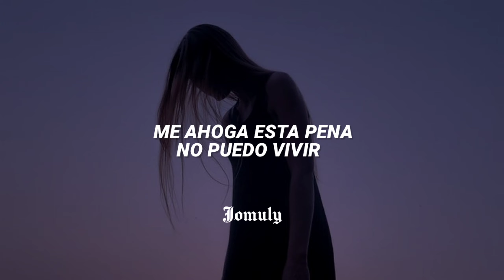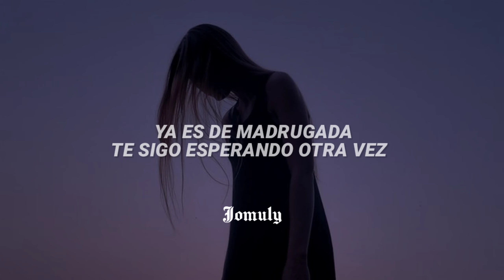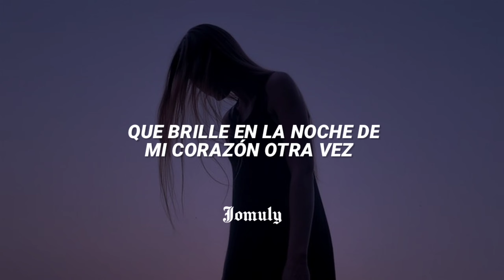NOVIEMBRE SIN TI ES SENTIR QUE LA LLUVIA ME DICE LLORANDO QUE TODO ACABO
-"te lloro en silencio otra vez" 🌧️

彡 espero te complazca mi vídeo, a mi me encntó realizarlo 彡

Si deseas pedirme una canción, un álbum de cualquier artista, una critica al canal, o simplemente contarme tu día, dímelo aquí.

Nota: No soy propietario de esta canción, su autor original es @reik